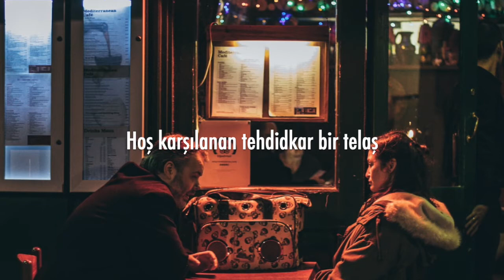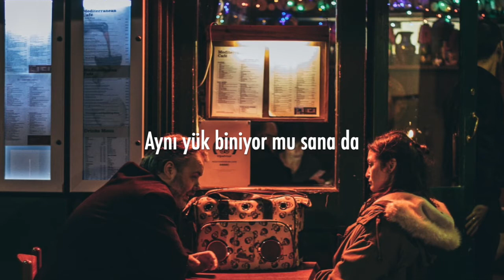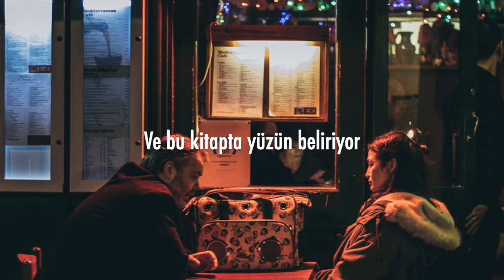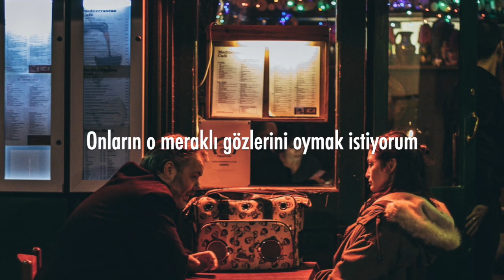Arctic Monkeys - Fire and the Thud | çeviri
Şarkıdaki adam onu onun sevdiği kadar sevmeyen bir kadınla ilişkidedir. Anlatıcının bu kıza yoğun bir duygusal bağlılığı var ama o bu ilişki pek de bir gelecek vad ediyor gibi değildir.
Kız ilişkiyi sonlandırır ve anlatıcının kalbi paramparçadır her ne kadar biteceğini ön görmüş olsa da.
Aradan zaman geçmiş olmasına rağmen adamın yaraları hala iyileşmemiştir.